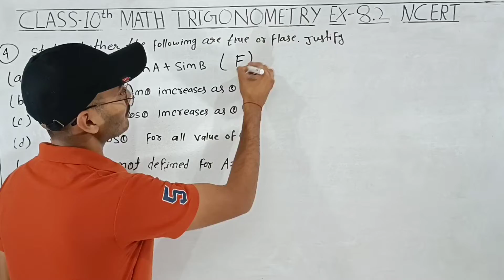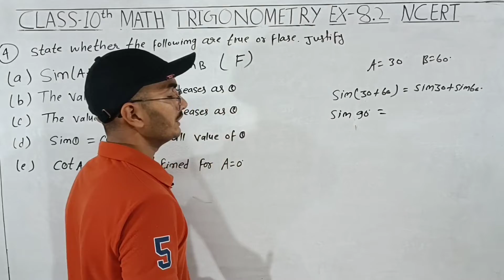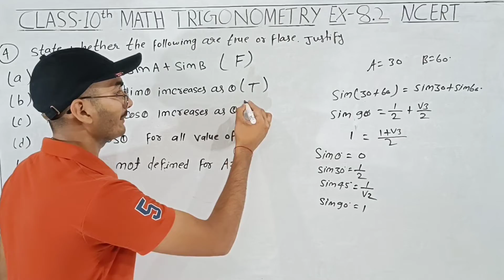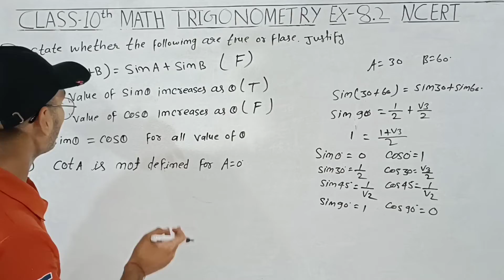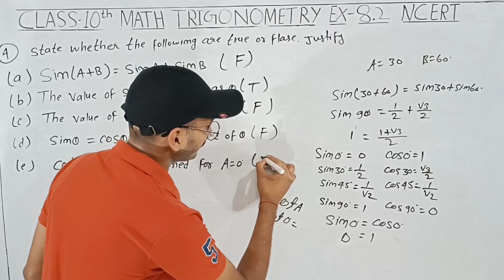Question 4 |Exercise 8.2 |Chapter 8 |Trigonometry Class 10 |Ncert Math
Question 3 |Exercise 8.2 |Chapter 8 |Trigonometry Class 10 |Ncert Math
In this video solve exercise 8.2 question number 4

Trigonometry most important question 8.2 Q4 solution